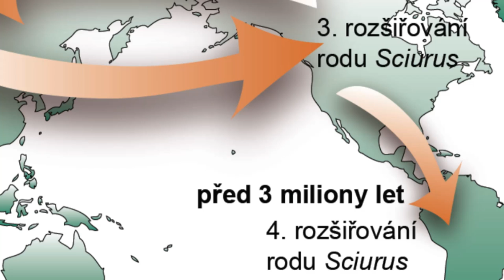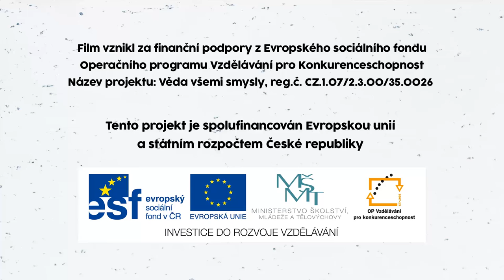Živá věda -Videoabstrakt - Pečnerová et al 2012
Pečnerová, P. and Martínková, N. (2012), Evolutionary history of tree squirrels (Rodentia, Sciurini) based on multilocus phylogeny reconstruction. Zoologica Scripta, 41: 211–219. doi: 0.1111/j.1463-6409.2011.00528.x

Stromové veveričky, podobne ako tá šabľozubá z filmu Doba ľadová v honbe za orechmi, precestovali kus sveta. Zo sekvencií DNA sme zistili, že príbuzní našej veveričky obyčajnej v priebehu evolúcie prešli z Eurázie pevninským spojením do Severnej
Ameriky, osídľovali oblasti smerom na juh a kolonizovali Južnú Ameriku. V tropických pralesoch sa prispôsobili rôznorodosti prírodných podmienok a potravných zdrojov, čím tu vzniklo výnimočné množstvo druhov.

Hlavním a často jediným výstupem vědecké práce je odborný článek (publikace) v impaktovaném časopise. Jedná se většinou o vysoce specializovaná periodika, psaná v anglickém jazyce, které jsou pro laickou veřejnost v podstatě nedostupná. Často je tedy složité obhájit výsledky základního výzkumu na základě těchto téměř neuchopitelných výstupů. To nás vedlo k myšlence natočit k nejvýznamnějším publikacím Ústavu biologie obratlovců krátké cca 2-3 minutové filmy, jež budou volně dostupné. Jedná se jakési vědecké videoklipy, které stručně, jasně a jak doufáme i atraktivně představí výsledky příslušné publikace. Doufáme, že tato forma prezentace  získá ohlas jak u zájemců z řad veřejnosti, tak i u vědeckých pracovníků a časem se možná stane součástí vědecké práce. Autory videa jsou Jan Hošek a Marián Polák.